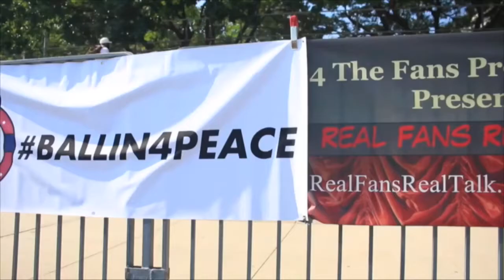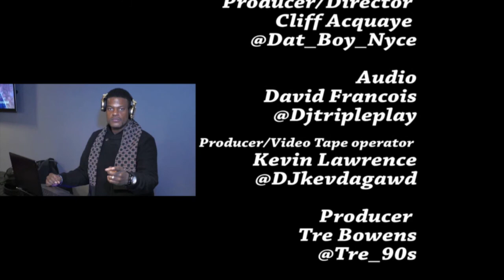RFRT w Super Bowl Champion Walter Thurmond talks SB 52, Marshawn Lynch & KAepernick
Walter Thurmond talks his pro career, Super Bowl 52, Marshawn Lynch in the Super Bowl, Concussions and Colin Kaepernick